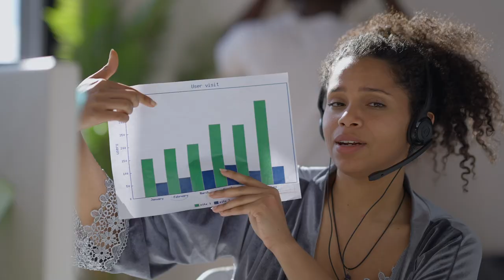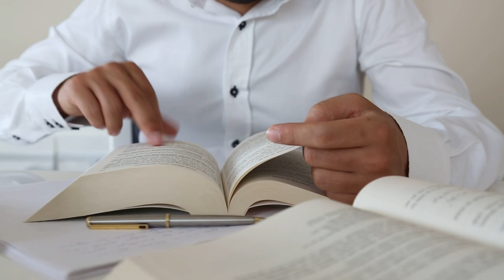How This Bizarre Gift Invaded My Privacy!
Gifts are part of any occasion, but did you know they can be used as spy tools? Even worse, it can invade your privacy. In this video, I share with you why you should be aware of receiving gifts and even buying things that can possibly invade your privacy.

Learn To Build The Ultimate "BUG OUT ESCAPE BAG."